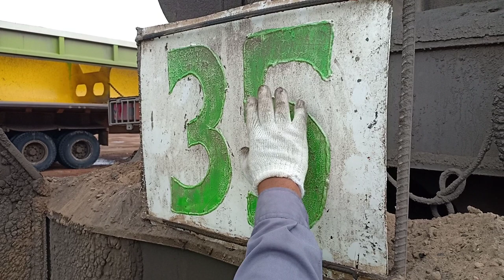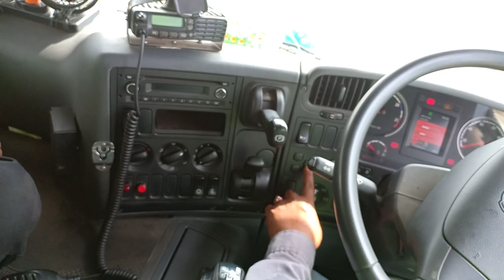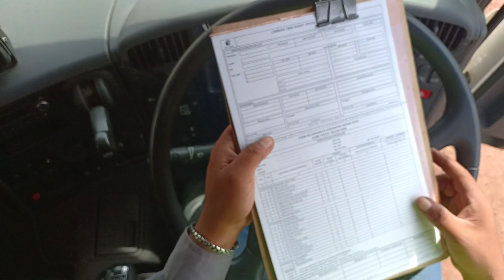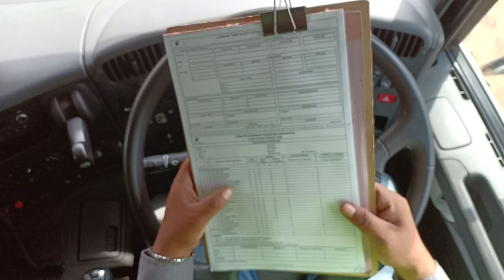KOMPONEN UNIT SCANIA P360-P460 BAGIAN II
share knowledge